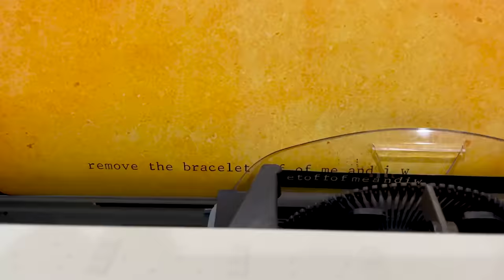Are My Friends LEAVING the Spy Ninjas?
Did They Quit?

After Chad Wild Clay made "My Friend became Weird & Angry Overnight", Vy Qwaint created "Trapped Overnight in a Trampoline Park for 24 Hours", Daniel Gizmo uploaded "My EX-Girlfriend Tricked Me into Facing My Fear of Heights", Daniel got captured by his old best friend Melvin. He's evil now so we call him PZ9. He brought his hacker boys from Project Zorgo to try to make Daniel use his ninja skills and gadget skills to unlock the secret mysterious briefcase! Chad and Vy go on a rescue mission to search for Daniel. They bring Daniel's ex-girlfriend Alie along for the mission. She was eating at McDonalds! Daniel's girlfriend Regina is also on a mission to save her boyfriend. But she is super mad at Chad and Vy and is emo! Who will find Daniel first? The ending will shock you. The ultimate betrayal.